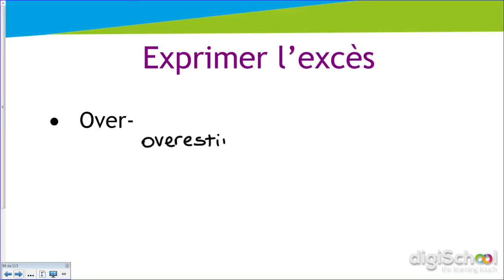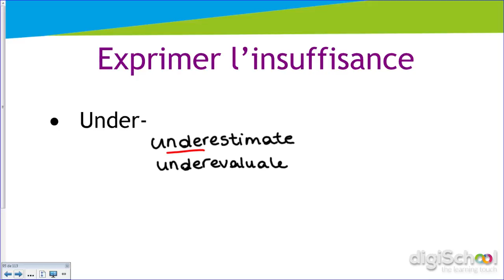Les préfixes, partie 2 - Anglais - Collège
► Retrouvez tous nos cours d'anglais niveau Collège en version pdf sur notre

► Notre professeur d'anglais, Chloé LUCAS, continue son cours sur les préfixes. Vous étudierez dans cette vidéo les préfixes qui servent à exprimer l'excès et l'insuffisance.

pour retrouver l'ensemble de nos cours !